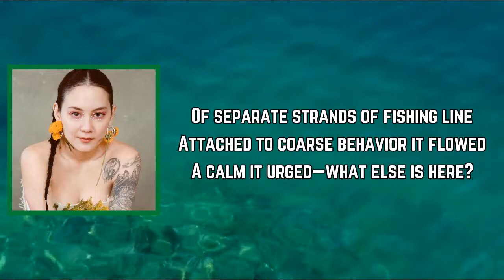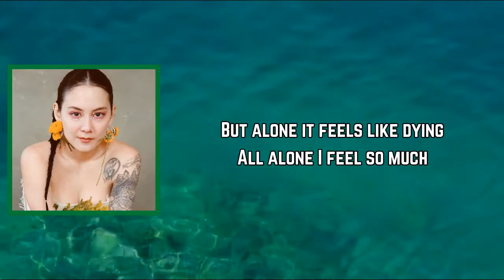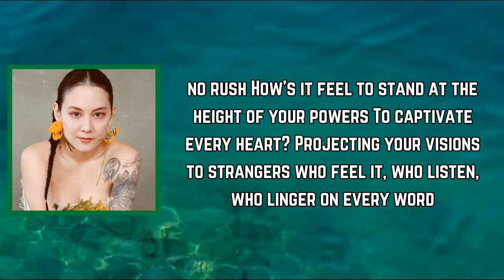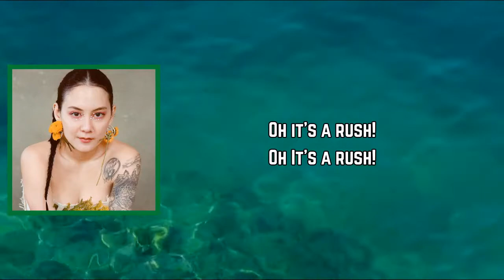Japanese Breakfast - Paprika (Lyrics)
Paprika Lyrics:

[Verse 1]
Lucidity came slowly
I awoke from dreams of untying a great knot
It unraveled like a braid into what seemed were thousands
Of separate strands of fishing line
Attached to coarse behavior, it flowed
A calm it urged, what else is here?

[Chorus]
How's it feel to be at the center of magic
To linger in tones and words?
I opened the floodgates and found
No water, no current, no river, no rush
How's it feel to stand at the height of your powers
To captivate every heart?
Projеcting your visions to strangers
Who feel it, who listen, who linger on еvery word

[Refrain]
Oh, it's a rush

[Interlude]
But alone, it feels like dying
All alone, I feel so much

[Verse 2]
I want my offering to woo, to calm, to clear, to solve
But the only offering that comes
It calls, it screams, there's nothing here

[Chorus]
Projecting your visions to strangers
Who feel it, who listen, who linger on every word